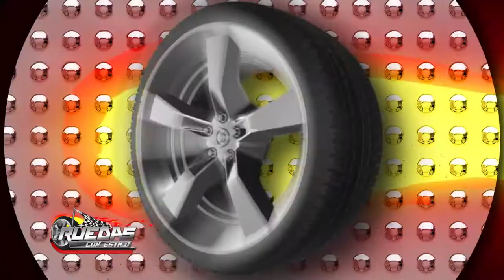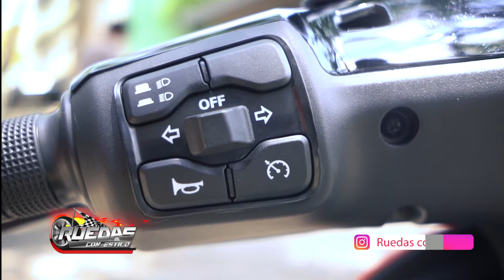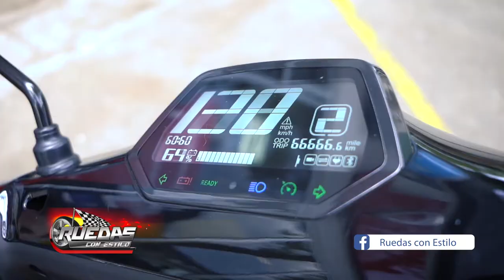DUCATI PARAGUAY PRESENTA SU CENTRO SERVICIOS "DUCATI" Y SU MOTO ELECTRICA ECONOMICA Y DIVERTIDA...!!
IMAG S.R.L. para su prestigiosa marca mundial DUCATI presenta su nuevo Centro de Servicios mecánicos DUCATI y su nueva lìnea de motos eléctricas que viene con todo al Paraguay, uniéndose así a la tendencia cada vez mas creciente de uso de medios de transporte eléctricos que generan menos contaminación y son amigables con el medio ambiente. Los invitamos a pasar por el Show Room de la Marca para conocer todas estas novedades que DUCATI tiene para sus riders...!!!